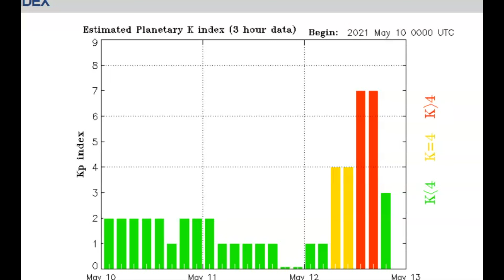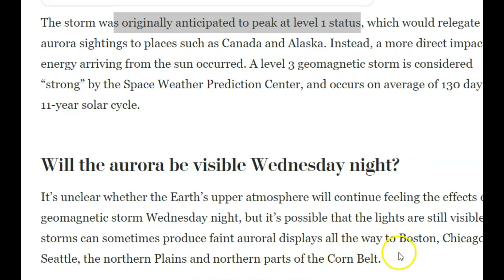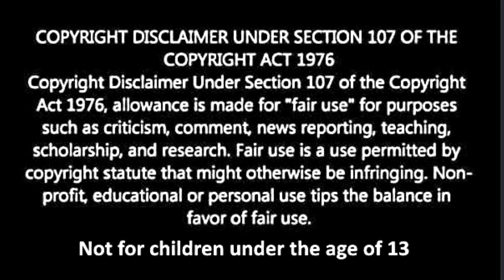Geomagnetic Storm and New Madrid Earthquake Magnitude 3.3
Credit